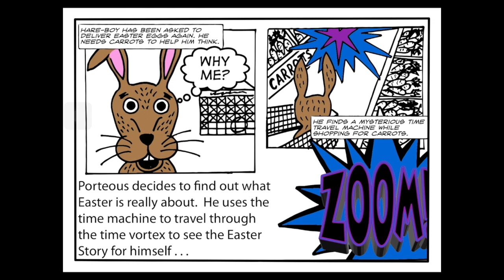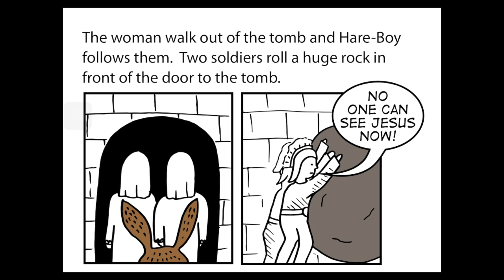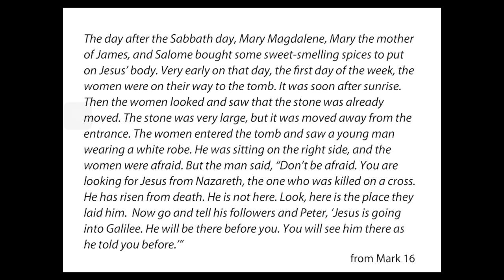Hare Boy and the Empty Tomb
The Mysterious Time Travelling Adventures of Porteous the Hare - Hare boy discovers that the tomb is empty.  Jesus is alive!